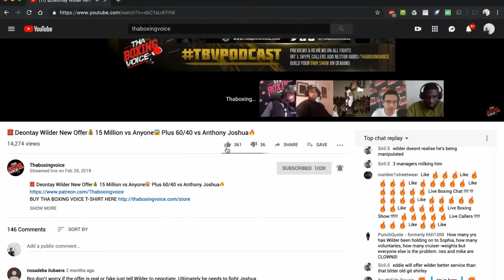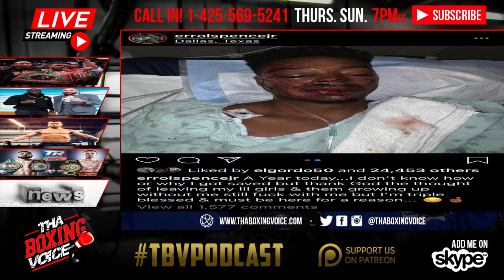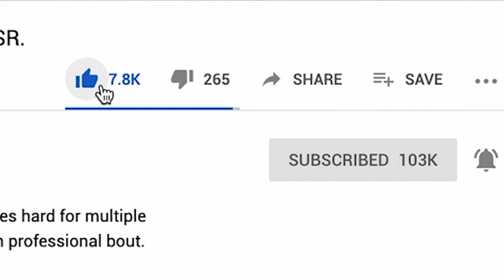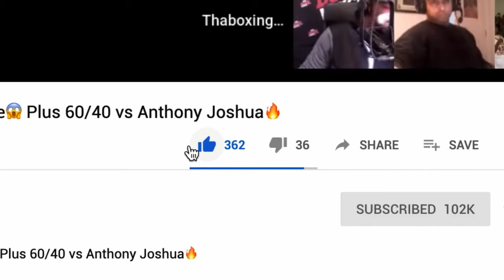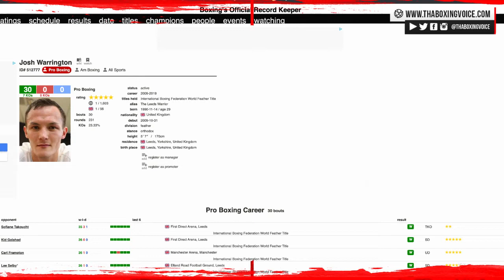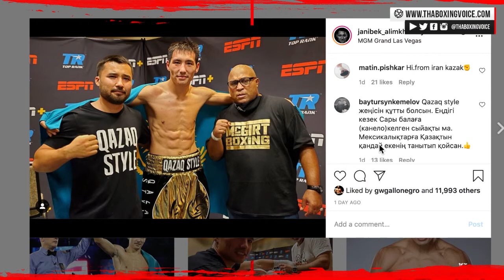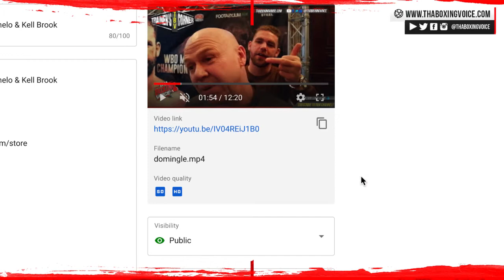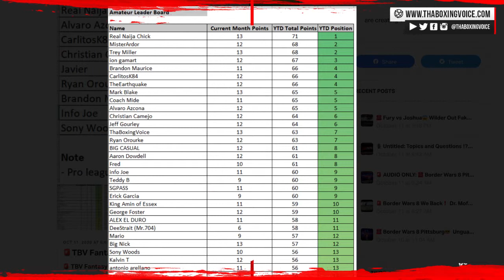☎️Fury vs Joshua😱Wilder Out Fake News❓Spence Graphic Accident Pic📸Espn, Bt Sports Weekend Results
Topics (10-11-20):

1. Errol Spence Jr. who takes on Danny Garcia December 5, 2020 Revealed a very graphic photo of him in the hospital after his tragic car accident.

2. Tyson Fury vs Anthony Joshua mega-fight or is Tyson Fury vs. Deontay Wilder III ON for December?
3. Canelo vs Golden Boy, Dazn Saga Update.
4. Sources: Jack Catterall, the WBO’s No. 1 contender at 140 pounds, has agreed to step aside to allow Josh Taylor-Jose Ramírez to proceed for all four belts in early 2021. In return, Catterall has been assured he’ll receive an immediate shot at the winner.

Let’s get it on! can’t wait for this on. Huge Big up to my team mate @jack_catt93
 for agreeing to step aside & let lethis massive fight happen. 100% get your shot after I whoop
@RAMIREZBOXING ass.

   Notes:

 Emanuel Navarrete Defeats Ruben Villa To Win Vacant WBO World Featherweight Title. Navarrete Now A Two-Division World Champion; Wants         Warrington Next.
Janibek Alimkhanuly Destroys Gonzalo Coria In Two Rounds. Janibek Alimkhanuly On The Fast Track To A World Title Shot?

Liam Williams demolishes Andrew Robinson, sets up middleweight title shot against Demetrius Andrade but will he get his shot?

Gorman bounces back after first career defeat to Dubois decisions Lartey. Nathan Gorman Defeats Richard Lartey what’s next?

 WBO Approves Jamel Herring Vs. Carl Frampton, Winner Faces Shakur Stevenson In 90 Days.